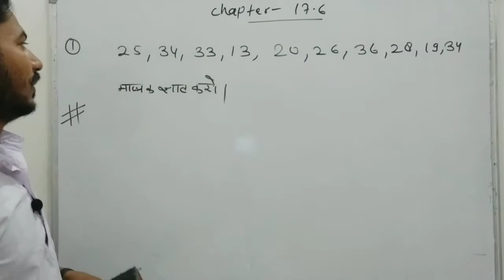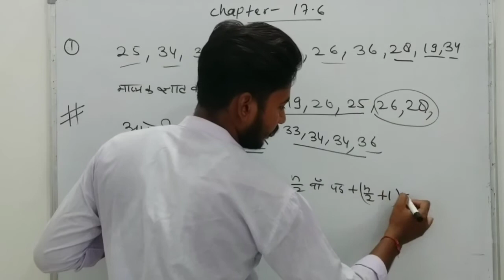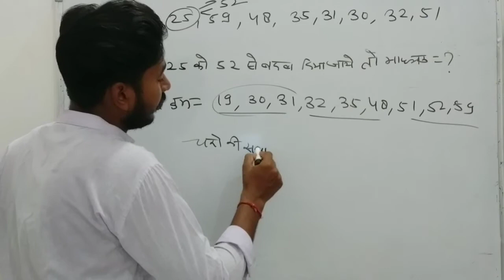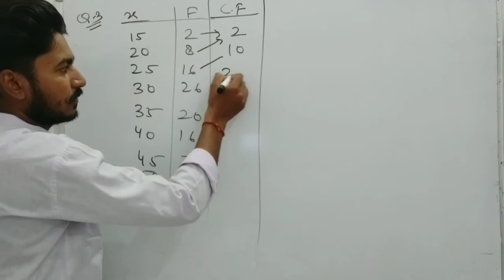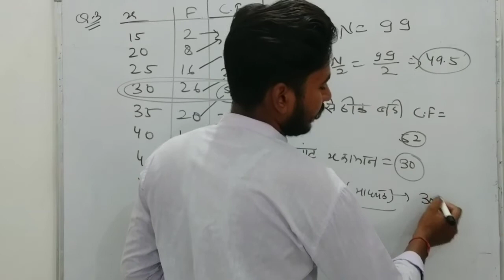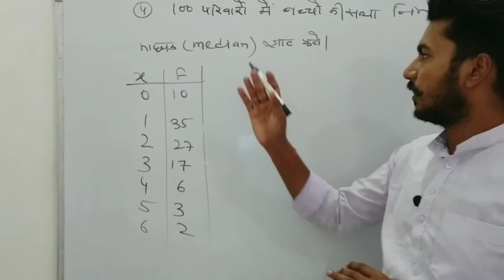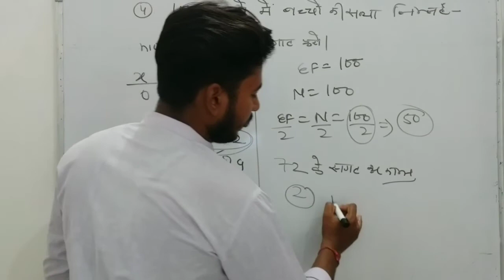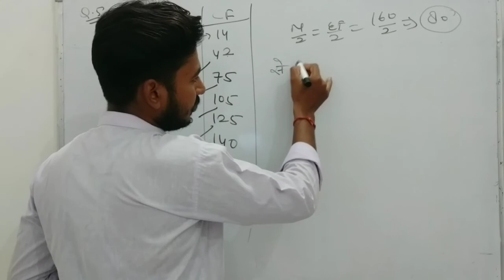class 10 maths ch-17(केंद्रीय प्रवर्ति के माप)Ex-17.6||Diwan tutor